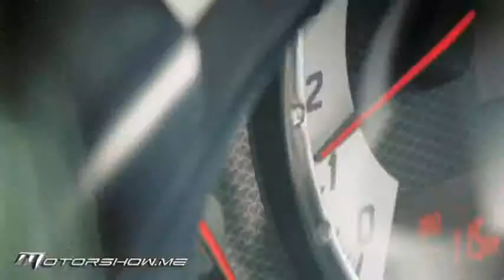Toyota 86 Open Concept 2013 تويوتا 86 أوبن كونسابت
The 86 goes topless! Revealed at the 2013 Geneva Motor Show, the FT-86 Open Concept is set to be a reasonably priced rear-wheel-drive sportscar with a 2.0-liter boxer-four engine that delivers 200 hp. Hope to see it one day on our roads!

لقد باتت 86 من دون سقف! بعد كشف النقاب عنها في معرض جنيف الدولي للسيارات في العام 2013، كان الهدف من "أف.تي 86 المكشوفة الإختبارية" توفير سيارة رياضية بدفع خلفي وبسعر مبيع معقول، مع محرك "بوكسر" يتكوّن من أربع أسطوانات سعة ليترين يولّد 200 حصان. على أمل أن نراها على طرقاتنا في أحد الأيّام!